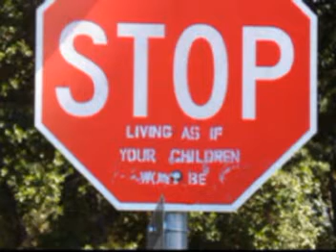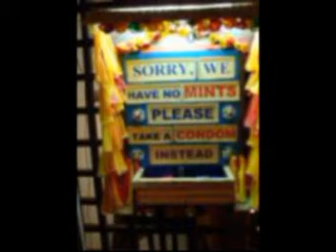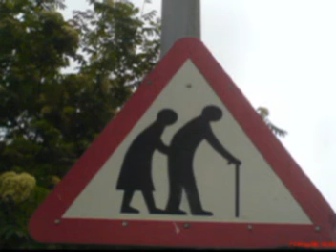Childhood Nightmares Revisisted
Those who have been able to reconstruct memories of early childhood will discover that not everything back in the olden days was child friendly. Many of us have dark memories of times where children were faced with obvious disadvantages and many dangers. A trip to the playground could easily have been followed by a ride in an ambulance. Watch this video to get an idea of what we're talking about...